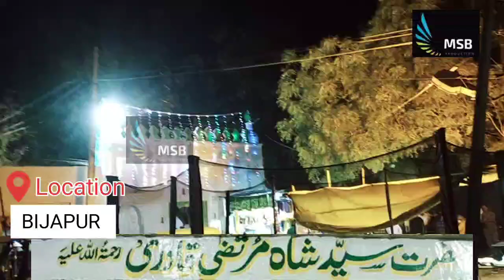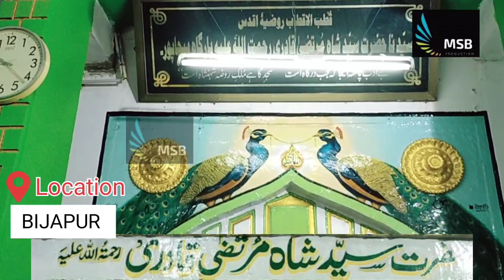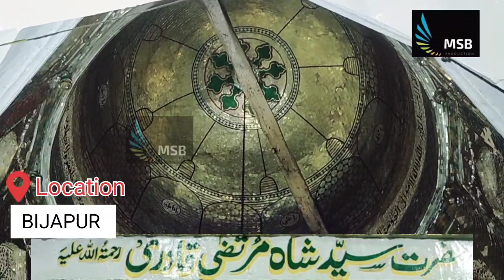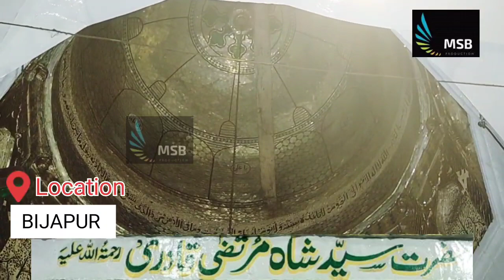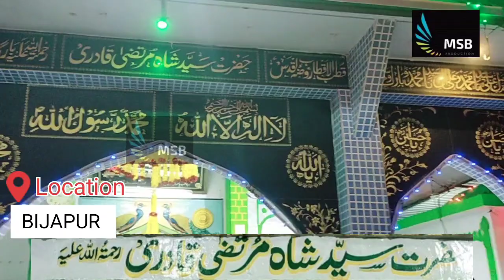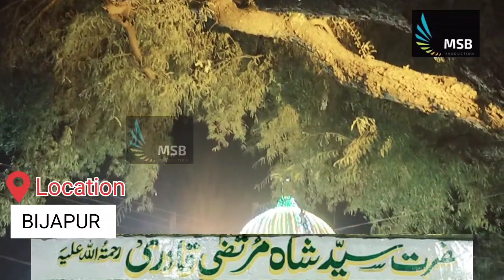BIJAPUR KE SYED SHAH MURTUZ QADRI DARGAH KA URS MUBARAK...MSB 23/01/2023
BIJAPUR KE SYED SHAH MURTUZ QADRI DARGAH URS MUBARAK